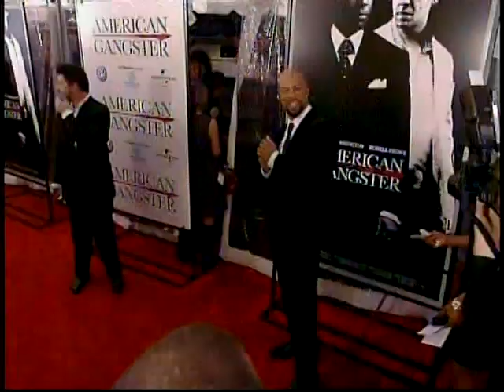COMMON, RZA, AND T.I. HOLD THEIR OWN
Common, T.I., and RZA hold their own alongside Academy Award winners Denzel Washington and Russell Crowe..